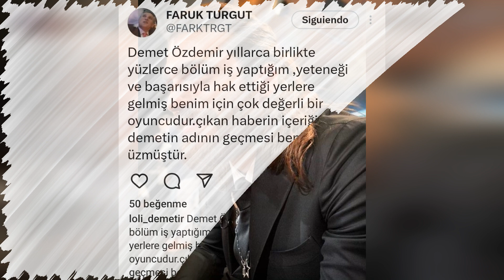Faruk Turgut tuvo que hacer una declaración... "Can Yaman y Demet Özdemir son míos..."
Faruk Turgut reaccionó especialmente a las críticas sobre la actuación de Hande Erçel.   "Cuando los actores no ven la demanda, declaran a alguien, generalmente Hande Erçel, como chivo expiatorio.  Además, la chica no tiene el poder de interpretar como los demás", dijo, argumentando que Erçel fue criticado injustamente.   Turgut destacó que Hande Erçel tiene una gran audiencia en el extranjero y por eso tiene éxito internacional a pesar de las críticas en Turquía. Estas declaraciones de Faruk Turgut también enfurecieron a los rivales de Hande Erçel, Demet Özdemir y Can Yaman.
  Özdemir y Yaman se opusieron a las palabras de Turgut y defendieron sus propias habilidades de actuación. Demet Özdemir y Can Yaman afirmaron que las declaraciones de Turgut eran una crítica injusta hacia ellos.
Las palabras de Turgut crearon una gran controversia en el mundo de las revistas turcas.
Mientras que algunos consideran positivo que Faruk Turgut apoye a Hande Erçel, otros critican sus críticas injustas a otros jugadores. Esta discusión plantea los conceptos de talento actoral y éxito internacional.
  El hecho de que algunos jugadores en Turquía tengan una mayor demanda en el ámbito internacional aumenta la confianza en las actuaciones de estos jugadores.